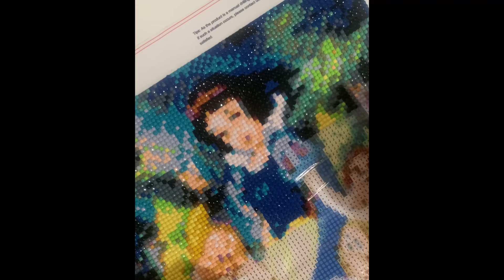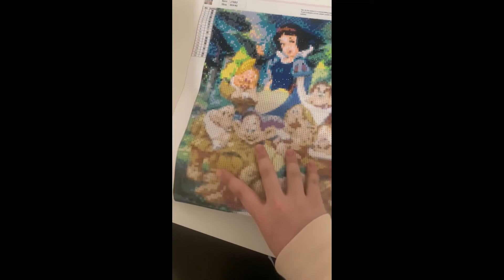30 minute diamond painting asmr | tapping and scratching no talking